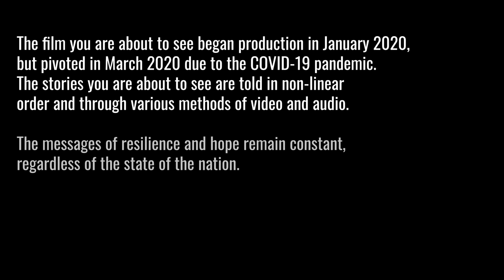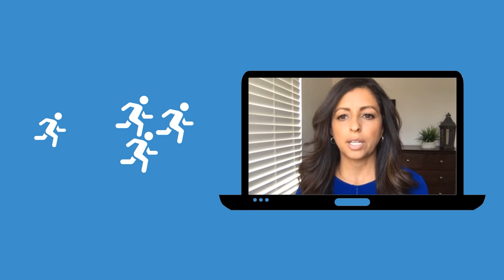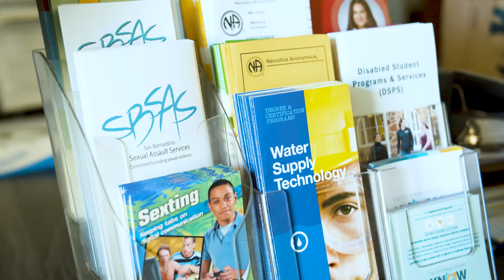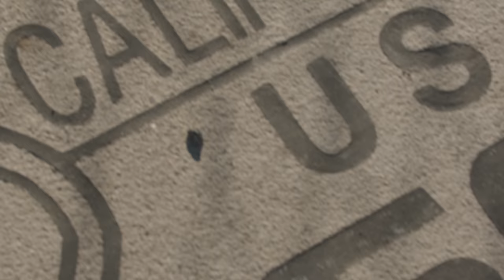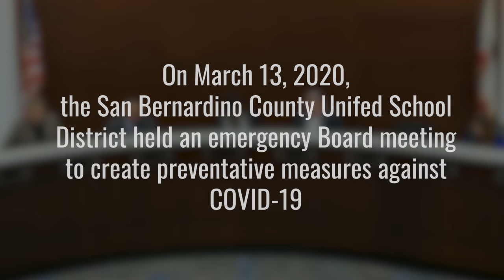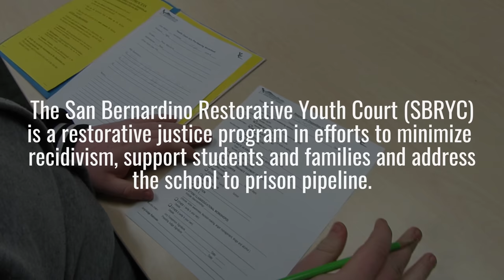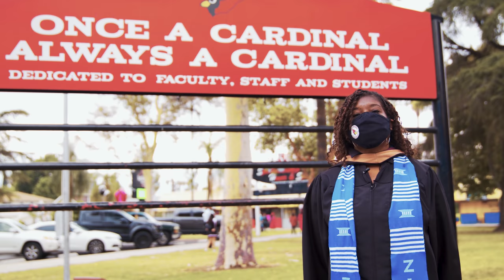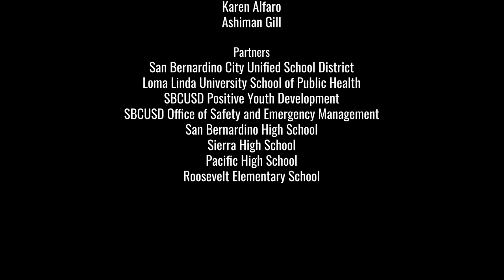BERDOO (Full Documentary Film, 2020)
BERDOO is a film exploring how a community works together to de- crease chronic absenteeism in the San Bernardino City Unified School District (SBCUSD). The film shares the stories of different San Bernardino students and the struggles that they face to get to school and do well but the resilience they have through their community. It also highlights the people and organization working with students to make Berdoo a better place.

Berdoo is a film for anyone who considers San Bernardino a part of their story.

This film is produced in San Bernardino in collaboration with the San Bernardino City Unified School District, the Loma Linda University School of Public Health and with help from students and creatives who all went to school in San Bernardino.